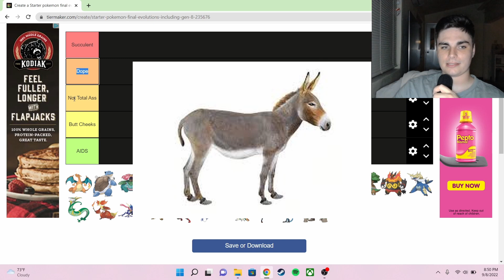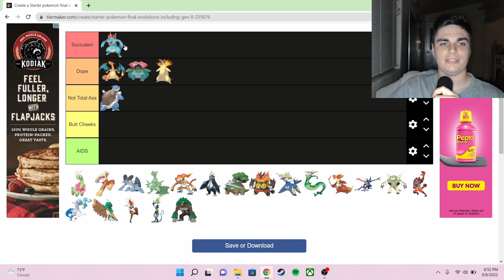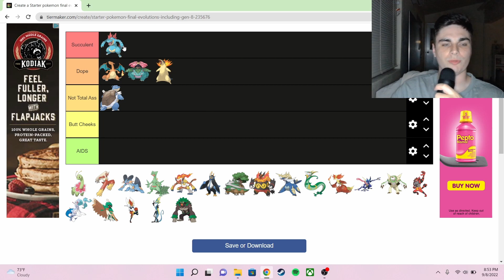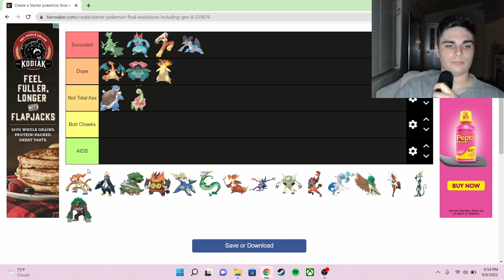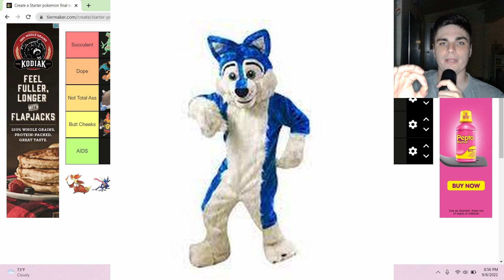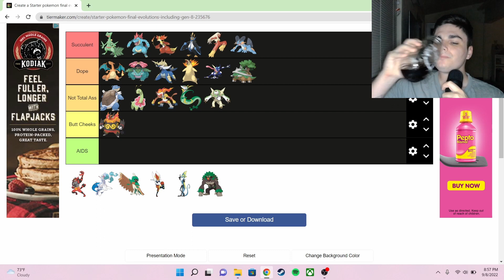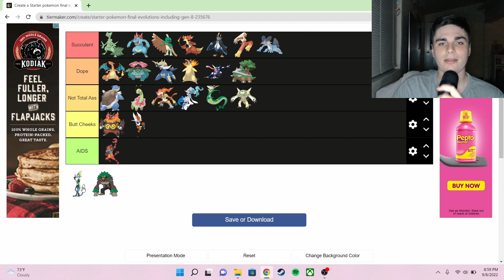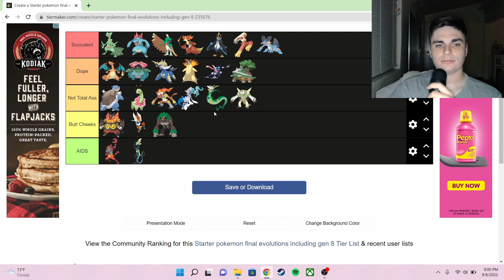Ranking Starter Pokémon Final Evolutions (Grab Your Tissues)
In this video I will be absolutely dismantling your favorite starters while simultaneously giving my favorites a firm pat on the hinny. Sit back, relax and enjoy my ranking of the Starter Pokémon Final Evolutions.